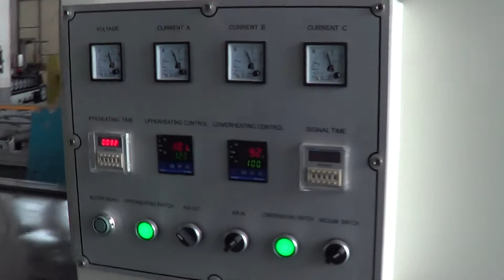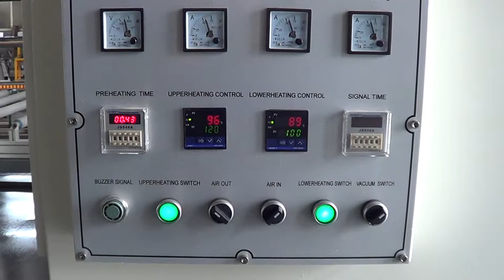WV2300B 2 Veneer vacuum press machine-Haozhonghao Quality Woodworking Machinery Factory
Veneer vacuum press machine-Haozhonghao Quality Woodworking Machinery Factory, Manufacturer, and Supplier
Our Main Products: Sanding Machine, Panel Saw, Veneer Slicer and Grinder.